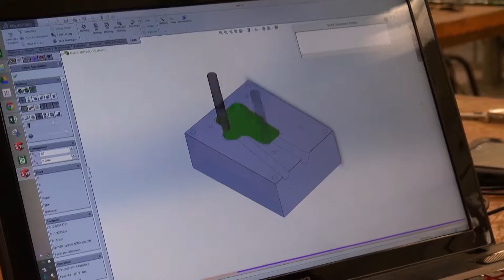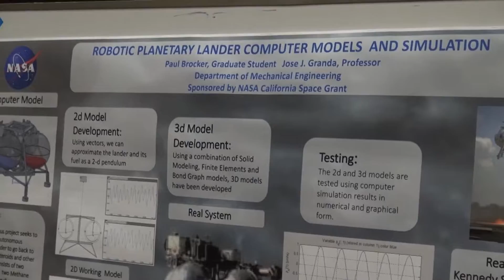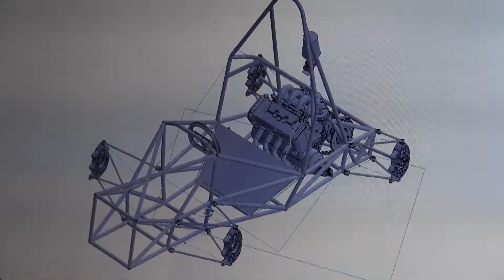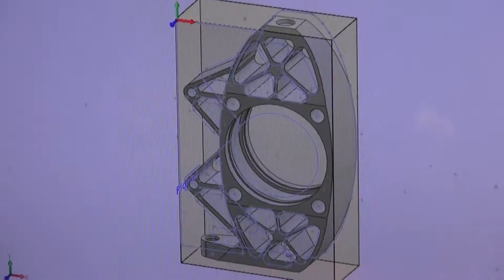Hornet Racing: Made at Sac State - The Video Magazine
ECS Dean Lorenzo Smith, who has his doctorate in mechanical engineering, discusses race cars with students Anthony Melanson and Jeffrey Jackson, who are members of Sac State’s award-winning Hornet Racing Team.